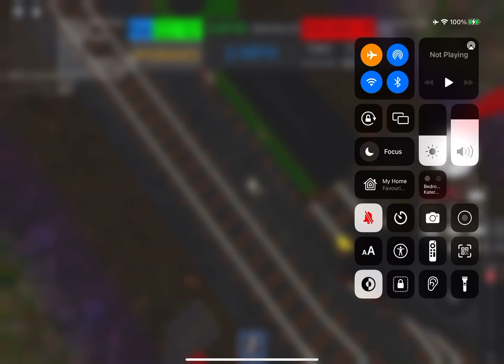roblox ro scale central train crash breaking news part 2 [￼ instigation)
The game is ro scale central